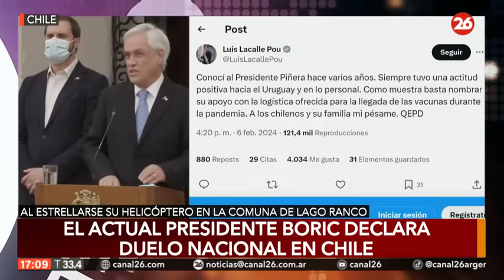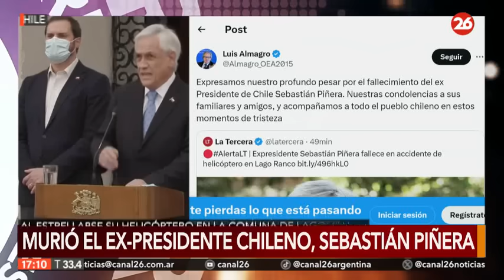CHILE | Los detalles de la muerte del ex Presidente Sebastián Piñera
👉   El ex mandatario trasandino falleció luego de que el helicóptero en el que viajaba se precipitara en la comuna de Lago Ranco, en la Región de Los Ríos. El helicóptero cayó dentro del lago, y según reportó Radio Bio-Bío, Piñera no habría podido desabrocharse el cinturón de seguridad.